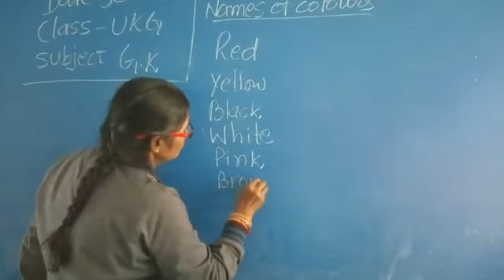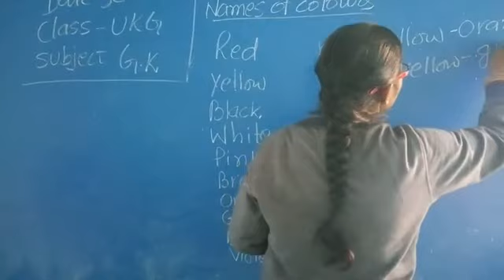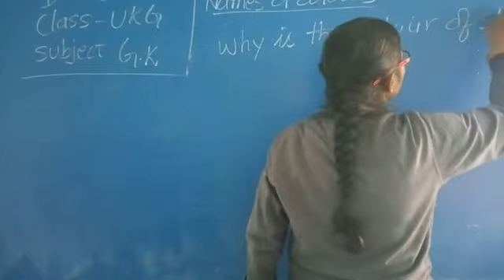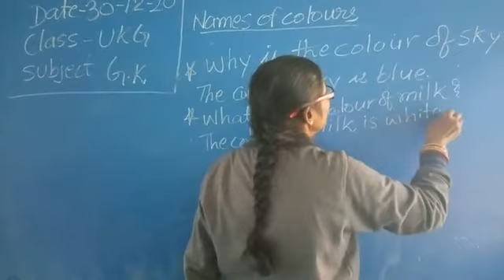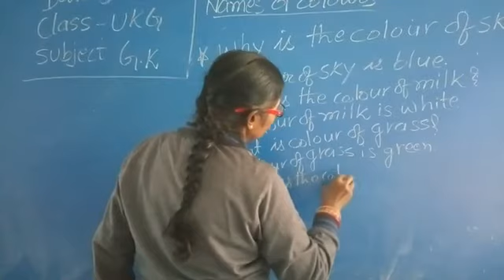Class UKG subject GK by mala mam